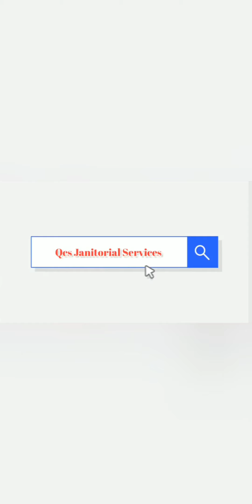oddly satisfying carpet cleaning 😍😉